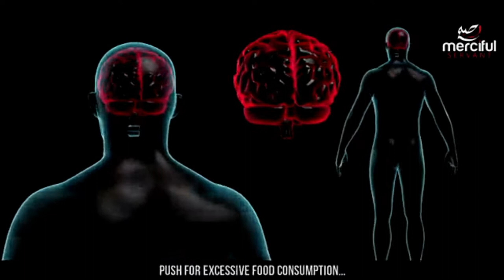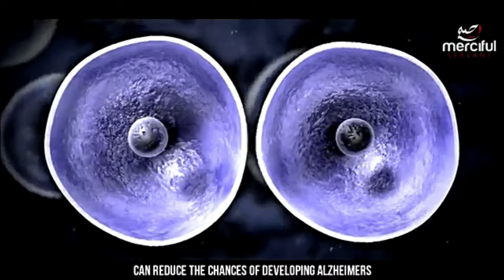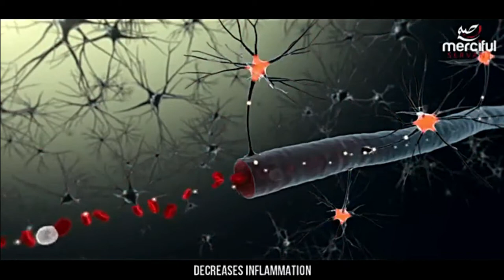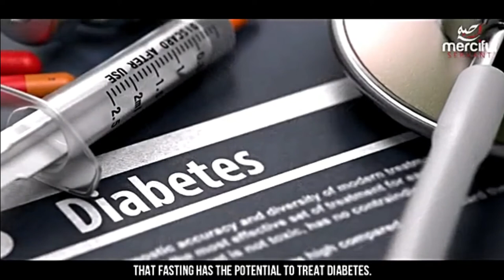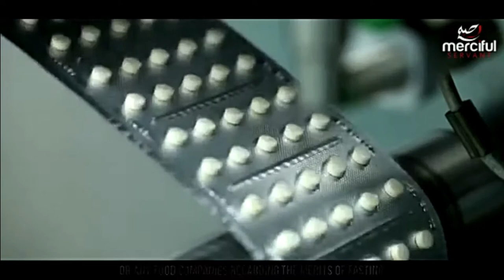HOW BENEFICIAL FASTING IS FOR THE BRAIN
This video outlines how beneficial fasting is for the brain. Fasting is amazing for mind, body, and soul. Especially for weight lost.